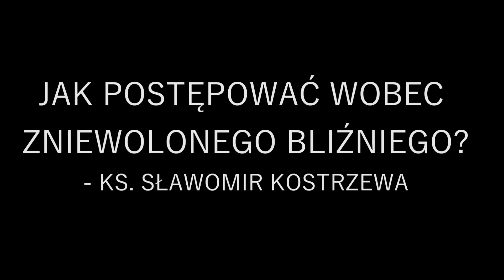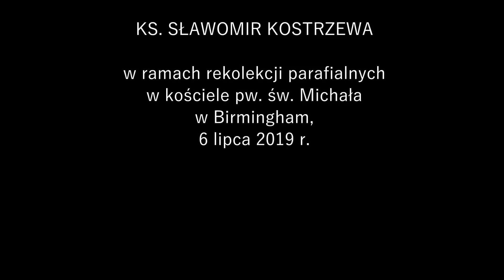Jak postępować wobec zniewolonego bliźniego - ks. Sławomir Kostrzewa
Widząc przejawy działania szatana w drugim człowieku - takie jak gniew, zawiść, złośliwość, nienawiść, nieprzebaczenie - nie wolno takiego człowieka zwalczać czy unikać. Otoczenie tego człowieka miłością zmusi szatana do odejścia z jego serca. Brak miłości, porzucenie bliźniego - ściąga do jego duszy kolejne, silniejsze demony. Nie wolno walczyć z człowiekiem, ale obecnym w jego życiu i postępowaniu złem - przypomina ks. Sławomir Kostrzewa w ostatniej konferencji wygłoszonej w ramach rekolekcji poświęconych zagrożeniom duchowym w parafii pw. św. Michała w Birmingham, 7 lipca 2019 r.

Sławomir Kostrzewa
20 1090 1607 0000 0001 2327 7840
Z dopiskiem: RCTV